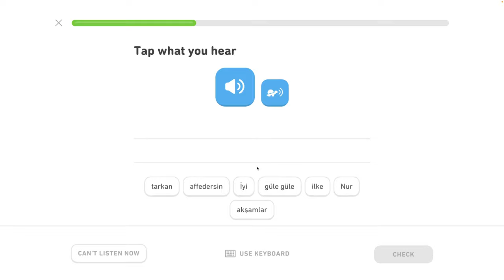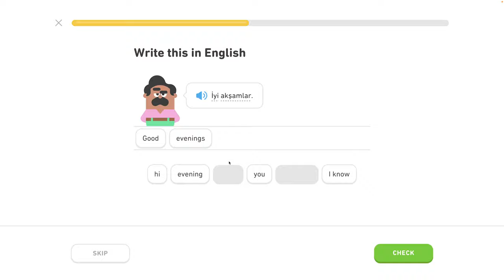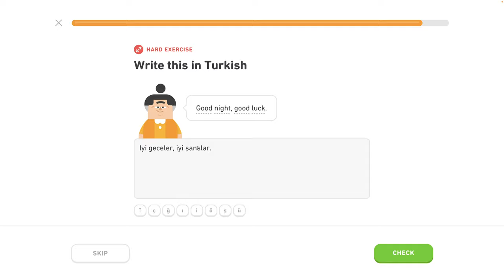🐫 2 - Používanie bežných fráz 2/6 - Turecky s Yetim II